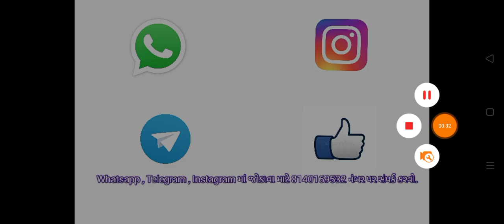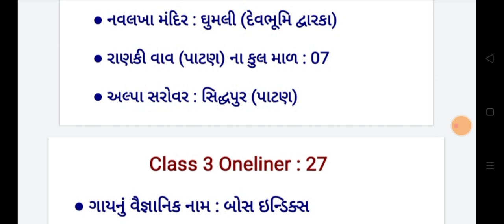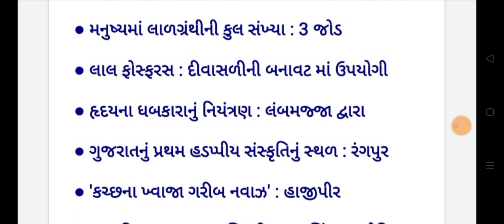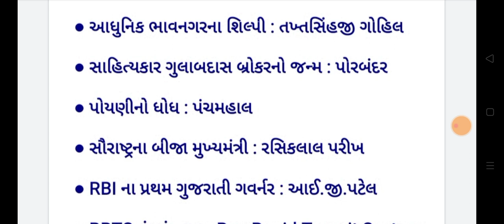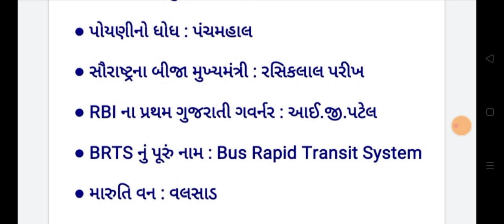Best 10000 GK Questions / Talati / Constable / talati constable binsachivalay / Part 13